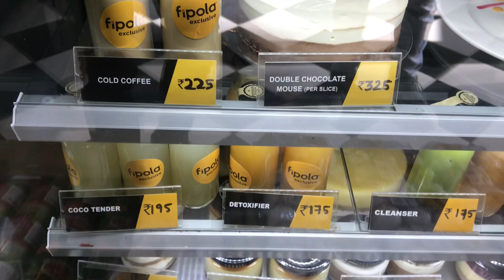Fipola cafe la spcl dishes😍and unique taste😌namma chennai la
Amazing taste friends @fipolaofficial7431 must try!😍😍😍

My favorite was chicken pie
Cheese cake 😍😌
And crusted chicken

Crusted chicken-
Crab stick omlet-560
Cheese cake-325
Tiramisu-325
Cold coffe-225
Caramel latte-325
Fish-780

Location